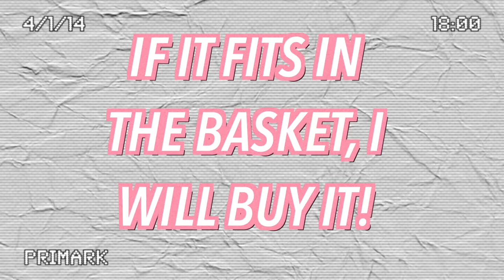IF IT FITS IN THE BASKET, I'LL BUY IT! Adult VS Teen VS Child!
Anastasia Kingsnorth
C/O M&C Saatchi Social
36 Golden Square
London
W1F 9EE

FAQ:
♡ Will you do a meet up?

xoxo,
Anastasia